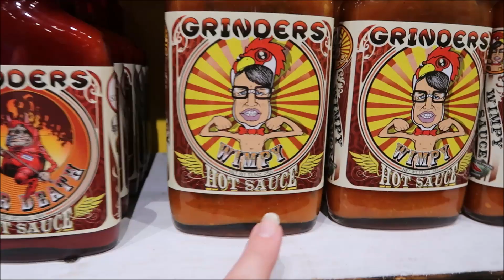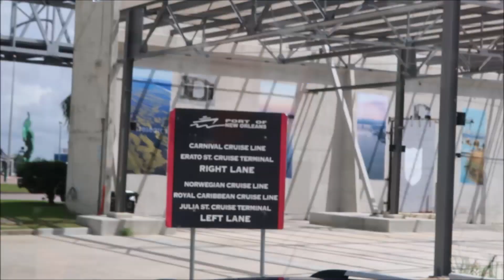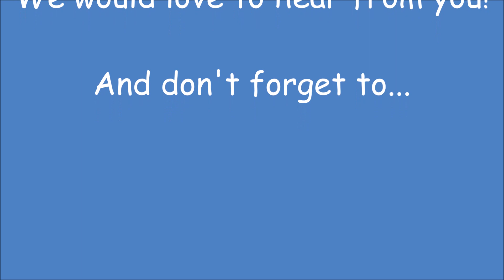Traveling to the Dream & New Orleans' French Quarter Day 1: Part 1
Travel day is always so exciting because of all of the anticipation of your upcoming trip!  We were so excited to go on the Carnival Dream that we loaded the car the night before and got up at 6:30 am to begin our drive to New Orleans!  And the boys were so excited that they actually stayed awake for the first half of the drive which is amazing because they normally go to sleep immediately in the car that early in the morning.  It was Easter Sunday so there were very few cars on the road and we did not run into any traffic at all, also unusual because traffic in Baton Rouge can be a nightmare!  But we made great time and arrived in less than three and a half hours into the ‘Crescent City’ aka NOLA aka New Orleans.

We drove by the port and the parking garage to get our bearings and then headed over to the French Quarter to walk and enjoy the beautiful day and kill a couple of hours until it was our set time to board the ship.  We parked right along the Mississippi River near Jackson Square so we only had a very short walk to the heart of the Quarter.  But first we crossed the trolley tracks and walked up on the levee to get our first glimpse of our ship not far off in the distance.  The Carnival Dream and the Norwegian Pearl (I think, or maybe the Dawn…) were the two ships at the Port of New Orleans this morning.  Also on the levee was some fun entertainment in the form of… Saints Vader.  What is ‘Saints Vader’ you ask?  Well this is a guy with a costume that is a mix of Darth Vader and the New Orleans Saints.  He was very entertaining!

Walking into the French Quarter we immediately encounter one of the things we love so much about New Orleans and that is the local musicians!  They are all over and are wonderful!  The game plan of the morning was to go to Cafe Du Monde for some beignets… but I guess everyone else had the same idea as the place was packed and there was a line a block long to get in!  Needless to say, we decided to bypass our original destination and just go for a walk.  But luckily, just a couple of blocks down, we found yet another café selling coffee and beignets!  This was called ‘New Orleans Famous Beignets & Coffee’ so we decided to give it a try as there was almost no wait at all.  They did not disappoint and were hot and yummy and we looked like we took a bath in powdered sugar, but that is to be expected.  Tummies full and everyone hopped up on sugar, we continued our walk around Jackson Square over to St. Louis Cathedral.  Being Easter, there were lots of people all dressed up to attend church but there were also plenty like us in casual clothes so no one felt out of place.  There was some great calliope music playing somewhere in the area although we could never seem to pinpoint where it was coming from…  But we found something I know had to have been there a while but we had never noticed and that was a huge tree completely covered in Mardi Gras beads!  Pretty cool!

Around the corner was another new find for us which was a hot sauce bar…  Never seen anything like this before…  It was a store with one side all shelves of spicy items like seasonings and jellies and the other wall is nothing but hot sauce!  In every pepper, name, variety, anything you could think of this store has it!  And in the center is a tasting bar where you can try, if you are brave enough, some of the different sauces and jellies.  So we managed to use up all of our free time exploring a very tiny portion of a very amazing city!  On to the ship…

Carnival Dream Caribbean Cruise April 16-23, 2017

Primary camera is a Cannon Powershot G7X Mark II